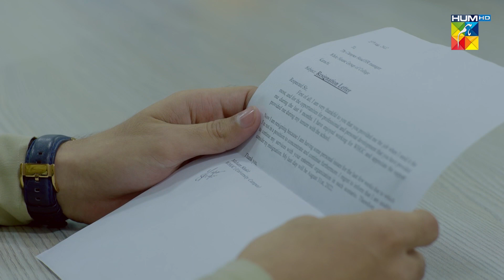Yeh Susral Nahi Jahanum Hai......? - Wabaal - HUM TV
Directed by Amin Iqbal and Produced by Momina Duraid.

CAST :

Sarah Khan
Talha Chahour
Shagufta Ejaz
Merub Ali and others.